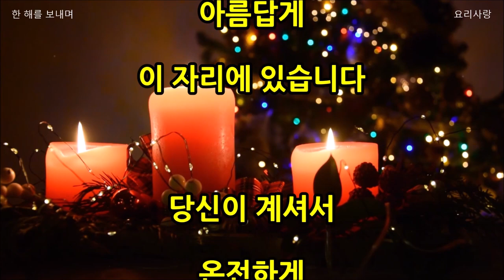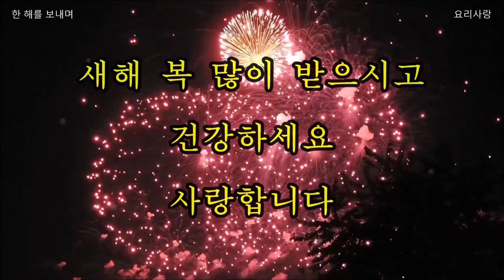2021년 한해를 보내며...송년인사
2021년 한해를 보내며...
송년인사

올해는
코로나로 인해 힘겨운 나날로
온 세상이
힘든 시국에
본분을 잊지 않고
늘 응원해 주신
당신이 계시기에

저의 한 해는
덕분에
아름답게
이 자리에 있습니다

당신이 계셔서
온전하게
버텨낼 수 있었고
행복했다고...

늘 반복되는 일상이지만...
올 한 해도 얼마 남지 않았네요

올 한해 안 좋았던 일
가는 해 보내 버리고

다가오는 새해
뜻하는 모든 일 이루는
더 건강하고 멋진 나래를
우리 함께 힘차게 펼쳐 가요

올 한해 정말 고생 많으셨습니다

건강하세요
감사합니다